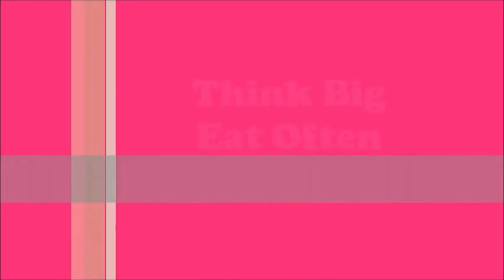Honey Sesame Bread Delicious!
Honey Sesame Bread
375g (3 cups) of all-purpose flour, separated.
1-1/2 tsp of instant dry yeast
1 tsp of salt
2 tbsp of creamed honey
250ml (1 cup) of warm water
1 tbsp of vegetable oil to mix with the dough
1/2 cup oil to soak the dough
Egg yolk + sesame seeds for topping
Herbs oil: olive oil, dried herbs, salt, pepper, garlic powder.

Indonesian
Roti wijen madu
375g (3 cangkir) tepung serbaguna, dipisahkan.
1-1 / 2 sdt ragi kering instan
1 sdt garam
2 sdm madu krim
250ml (1 cangkir) air hangat
1 sdm minyak sayur untuk dicampur dengan adonan
1/2 gelas minyak untuk merendam adonan
Kuning telur + biji wijen untuk topping
Minyak herbal: minyak zaitun, herbal kering, garam, merica, bubuk bawang putih.

German
Honig-Sesam-Brot
375 g (3 Tassen) Allzweckmehl, getrennt.
1-1 / 2 TL Trockenhefe
1 TL Salz
2 EL Rahmhonig
250 ml (1 Tasse) warmes Wasser
1 EL Pflanzenöl mit dem Teig mischen
1/2 Tasse Öl zum Einweichen des Teigs
Eigelb + Sesam zum Garnieren
Kräuteröl: Olivenöl, getrocknete Kräuter, Salz, Pfeffer, Knoblauchpulver.

Greek
Μεσαίο ψωμί σουσαμιού
375g (3 φλιτζάνια) αλεύρι για όλες τις χρήσεις, χωρισμένα.
1-1 / 2 κουταλάκις στιγμιαίας ξηρής ζύμης
1 κουταλάκι αλάτι
2 κουταλιές τουλιγμένου μελιού
250ml (1 φλιτζάνι) ζεστού νερού
1 κουταλιά της σούπας φυτικό έλαιο για να αναμειχθεί με τη ζύμη
1/2 φλιτζάνι λάδι για να απολαύσετε τη ζύμη
Κρόκος αυγού + σουσάμι για επικάλυψη
Βότανα: ελαιόλαδο, αποξηραμένα βότανα, αλάτι, πιπέρι, σκόνη σκόρδου.

Arabic
عسل السمسم الخبز
375 جرام (3 أكواب) من الدقيق متعدد الأغراض ، مفصول.
1-1 / 2 ملعقة صغيرة من الخميرة الجافة الفورية
1 ملعقة صغيرة من الملح
2 ملعقة كبيرة من العسل مدهون
250 مل (1 كوب) من الماء الدافئ
1 ملعقة كبيرة من الزيت النباتي لخلطها مع العجينة
نصف كوب زيت لامتصاص العجينة
صفار البيض + بذور السمسم لتتصدر
زيت الأعشاب: زيت الزيتون ، الأعشاب المجففة ، الملح ، الفلفل ، مسحوق الثوم.

French
Pain au miel et sésame
375g (3 tasses) de farine tout usage, séparés.
1-1 / 2 c. À thé de levure sèche instantanée
1 cuillère à café de sel
2 cuillères à soupe de miel à la crème
250 ml (1 tasse) d'eau tiède
1 cuillère à soupe d'huile végétale à mélanger avec la pâte
1/2 tasse d'huile pour faire tremper la pâte
Jaune d'oeuf + graines de sésame pour la garniture
Huile d'herbes: huile d'olive, herbes séchées, sel, poivre, poudre d'ail.

Portuguese
Pão de gergelim mel
375g (3 xícaras) de farinha de trigo, separadas.
1-1 / 2 colher de chá de fermento seco instantâneo
1 colher de chá de sal
2 colheres de sopa de mel creme
250ml (1 xícara) de água morna
1 colher de sopa de óleo vegetal para misturar com a massa
1/2 xícara de óleo para absorver a massa
Gema de ovo + sementes de gergelim para cobertura
Óleo de ervas: azeite, ervas secas, sal, pimenta, alho em pó.

Russian
Медовый кунжутный хлеб
375 г (3 чашки) муки общего назначения, отдельно.
1-1 / 2 ч.л. быстрорастворимых сухих дрожжей
1 чайная ложка соли
2 столовые ложки сливочного меда
250 мл (1 чашка) теплой воды
1 столовая ложка растительного масла смешать с тестом
1/2 стакана масла, чтобы замочить тесто
Яичный желток + кунжут для посыпки
Масло из трав: оливковое масло, сушеные травы, соль, перец, чесночный порошок.

Spanish
Pan de miel y sésamo
375 g (3 tazas) de harina para todo uso, separadas.
1-1 / 2 cucharadita de levadura seca instantánea
1 cucharadita de sal
2 cucharadas de crema de miel
250 ml (1 taza) de agua tibia
1 cucharada de aceite vegetal para mezclar con la masa
1/2 taza de aceite para remojar la masa
Yema de huevo + semillas de sésamo para cubrir
Aceite de hierbas: aceite de oliva, hierbas secas, sal, pimienta, ajo en polvo.

Italian
Pane Al Sesamo Al Miele
375 g (3 tazze) di farina per tutti gli usi, separati.
1-1 / 2 cucchiaini di lievito secco istantaneo
1 cucchiaino di sale
2 cucchiai di crema di miele
250 ml (1 tazza) di acqua calda
1 cucchiaio di olio vegetale da mescolare con l'impasto
1/2 tazza di olio per immergere l'impasto
Tuorlo d'uovo + semi di sesamo per condimento
Olio alle erbe: olio d'oliva, erbe secche, sale, pepe, aglio in polvere.